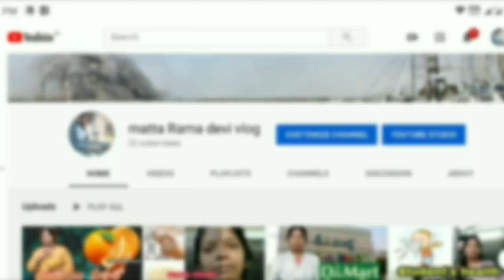Today's Cooking Vlog | potato curry , chapati | Matta Rama Devi Vlog